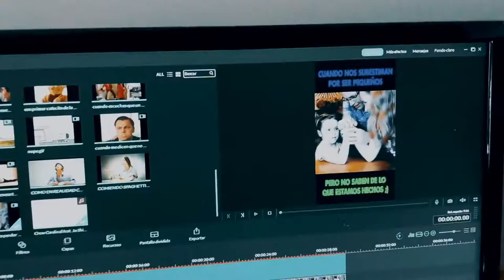EL MEJOR TIP FITNESS QUE DI EN MI VIDA (BLOG FITNESS 11 DE ABRIL DE 2018)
Este es el tip/consejo que le daría a mi yo de hace 10 años si solo pudiera darle 1 solo tip.

La clave está en hacer ese laburo inicial que te va a permitir aclarar mucho mejor lo que te funciona y lo que no, lo que es genial para dejar de dar vueltas y lograr tus objetivos físicos, tanto para hacer volumen y ganar masa muscular como para hacer definición y mantener la masa muscular a la vez que vas perdiendo grasa.